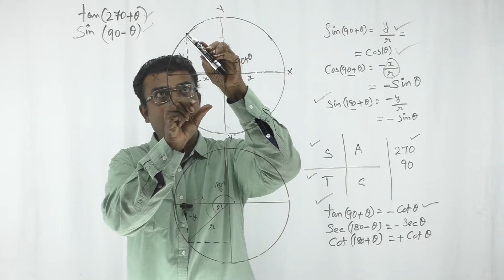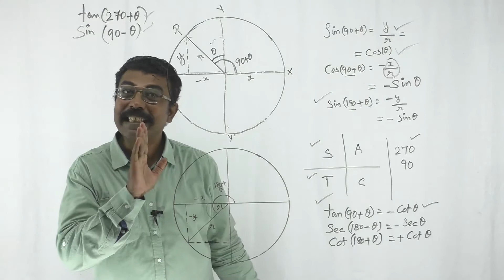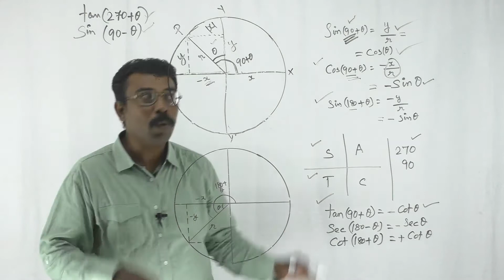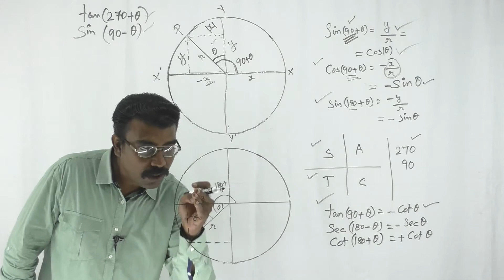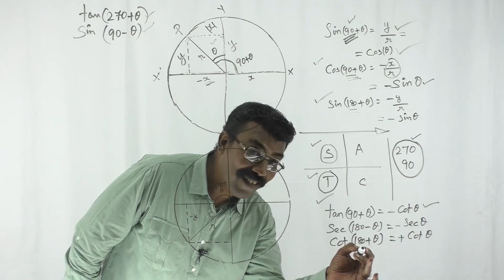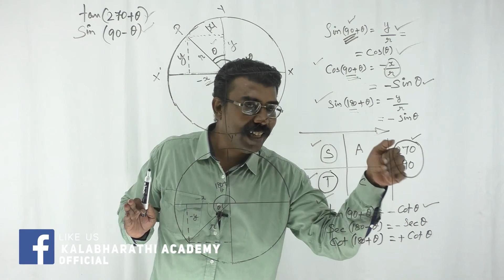216. Maths | Trigonometry | Trig ratios of (90⁰±Ө)(180⁰±Ө)(270⁰±Ө)(360⁰±Ө)